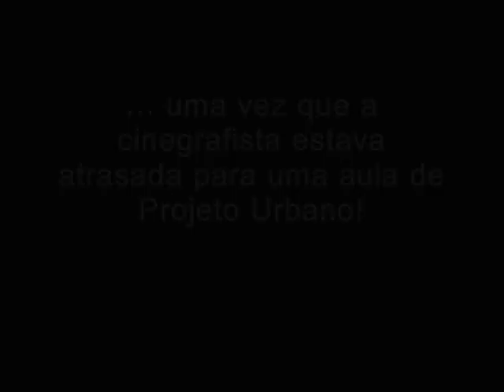Busca das salas de aula de Arquitetura e Urbanismo UEM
Foi uma montagenzinha improvisada... =P Agora nossos pais, amigos, primos, vizinhos e cachorro podem conhecer nossas instalações - ou falta delas - na UEM! =)